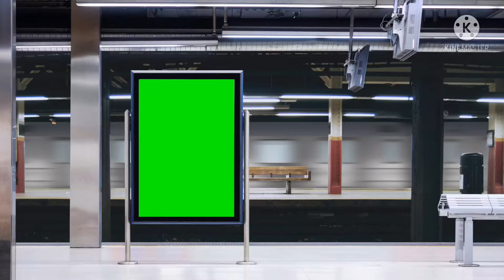Lodgerplayz Angry birds go Introduction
Am making a new series video enjoy the short trailer